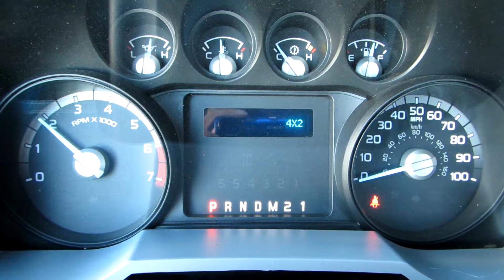2015 FORD F250 For Sale